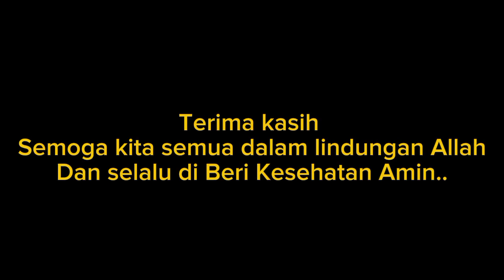Truk Muatannya Poll Buah Nanas Tujuan Lampung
Truk Plat BG Bermuatan Poll Buah Nanas di Desa Tangkit Baru Jambi, truk ini tadinya membawa mesin dan untuk pulang ke arah Lampung membawa muatan buah nanas Tangkit Baru Jambi.